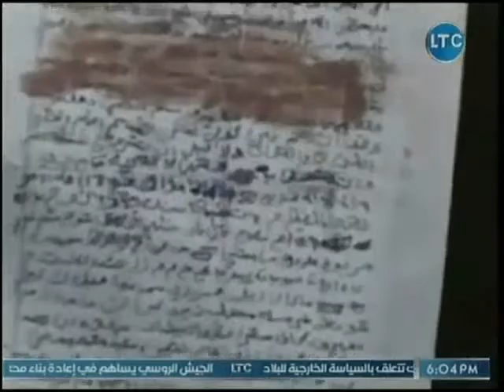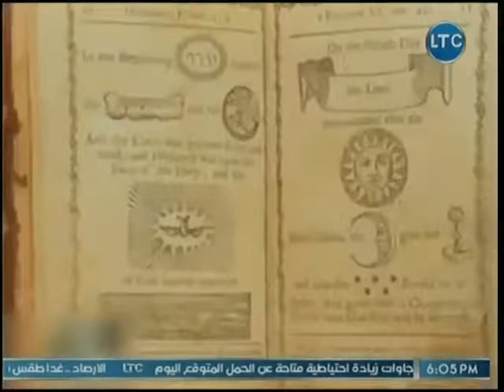بكره بينا | مع محمد جودة ولقاء معالجة بالقرآن الكريم حول المس الجني والأعمال 17-10-2018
حلقة اليوم (17 أكتوبر 2018) من برنامج بكره_ بينا للأعلامي محمد_جودة وفيها لقاء مع سامية فهمي معالجة بالقرآن الكريم حول المس الجني والأعمال وروشتة لإتقاء أذى الجن والبعد عن المس الشيطاني وكشف عن الأيات القرآنية المستخدمة في فك الأعمال وتوفيق العمل والزواج، وعلاقة الجن بالبشر وقدرتهم على إيذاء البشر والفرق بين الممسوس والمريض النفسي

برنامج بكره_بينا برنامج اجتماعي يتناول أهم القضايا والمشكلات المجتمعية التى يواجهها المواطن فى حياته اليومية ويتابع أنسب الحلول لكل مشكلة، ويناشد المسؤولين بالعمل على حل القضايا وتنمية المجتمع كما يناشد المواطنين بالمساعدة فى تنفيذ تلك الحلول.